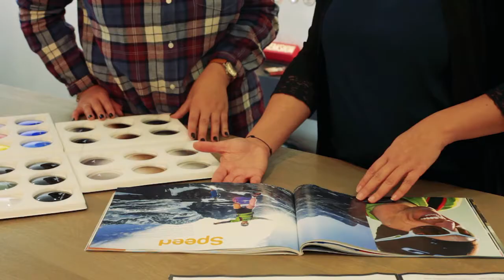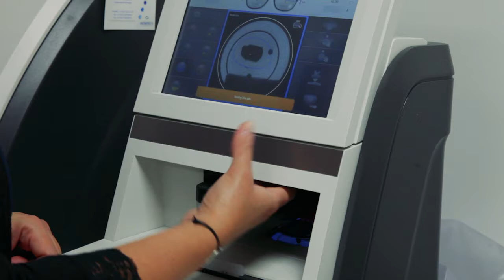L'atelier du lunetier Pas-de-Calais 62000 Arras avec Marion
Entrepreneure arrageoise, Marion vous propose dans sa boutique des lunettes de vue personnalisées. Marion travaille directement avec des créateurs et ne propose jamais le même modèle à ses clients. Vous y trouverez également des lunettes adaptées aux sports (sports d'hiver, aquatiques, etc.).
Pour en savoir plus ou entrer en contact avec Marion, rendez-vous